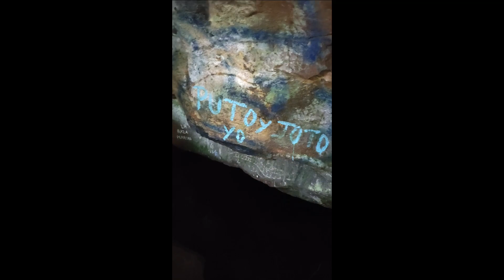Impresionante La Cueva de El Pino, municipio de Morelia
Les dejo este video de la Cueva de El Pino, cosa que no teníamos planeado, por tal motivo no llevamos buenas lamparas, pero prometemos volver con mejores para que se vea lo majestuoso de la cueva...